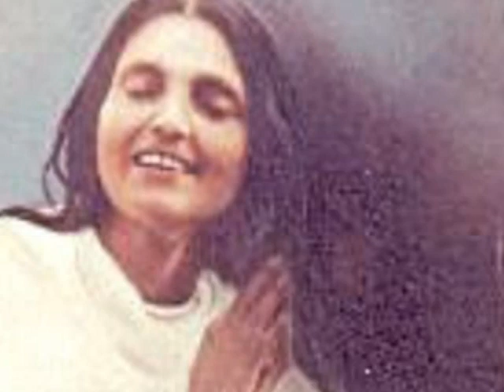Anandamayi Ma: I Don't Have Sense Enough To Get Out Of The Pain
Divine Distraction Featuring Anandamayi Ma The Presence Of The Absolute
Music By George Jones:  I Don't Have Sense Enough To Come Out Of The Pain